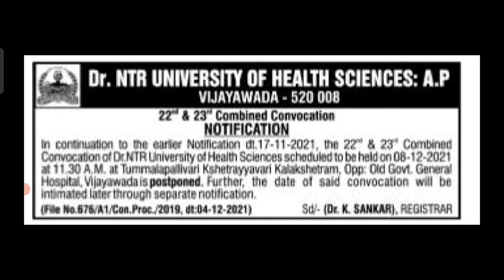Dr NTR University of Health Sciences Convocation Postponed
Dr NTR University convocation postponed
Dr ntr university of health sciences convocation date
Dr ntr university of health sciences notification 2021
previous year first year bsc nursing question papers
Ntr university notification 2021
dr. ntr university of health sciences bsc nursing question papers
Sampath information